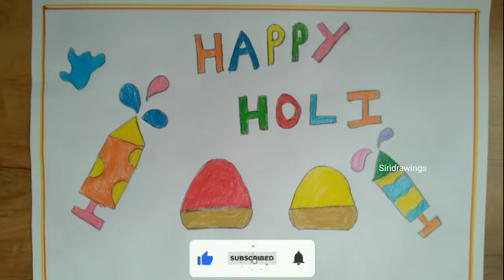Holi drawing |Easy Holi drawing |Happy Holi drawing |Holi special drawing |Holi Festival drawing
Siridrawings 🙏